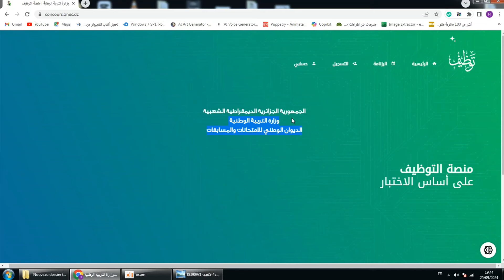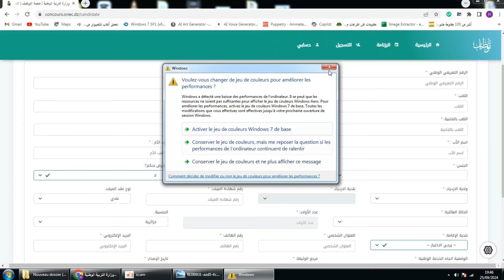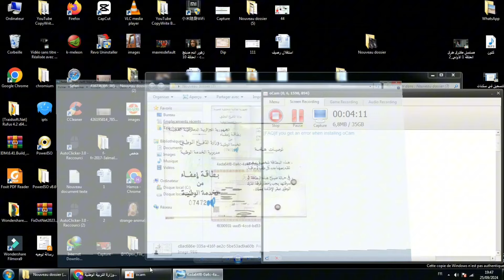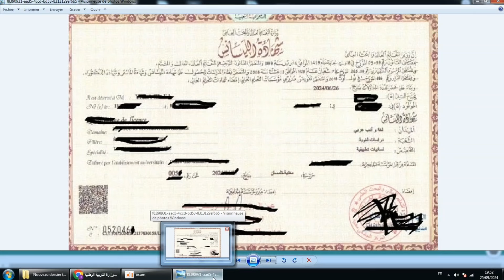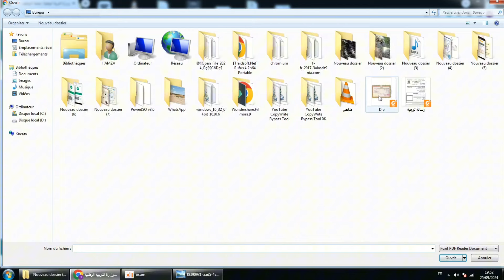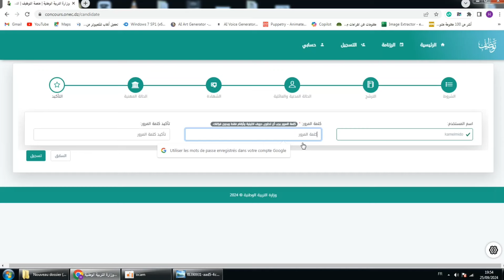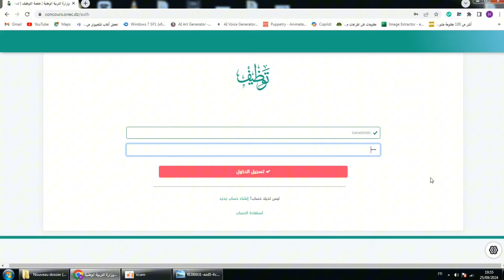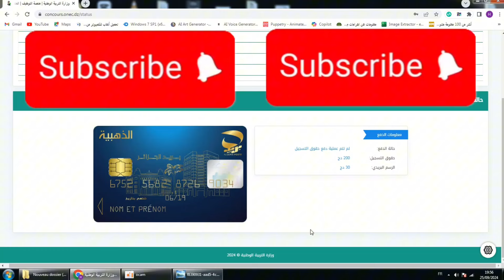التسجيل في مسابقة مشرف التربية و الاسلاك الادارية 2024 شرح مفصل لطريقة التسجيل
المواد المعنية بمسابقة التربية الوطنية و كيف يتم اختيار الناجحين
ما هي مهنة مشرف تربية؟
هل توجد مسابقة مشرف التربية 2024؟
هل توجد مسابقة اساتذة 2024؟
ما هي شروط مسابقة مشرف تربية؟
مسابقة مشرف تربية 2024
اسئلة مسابقة مشرف تربية
مسابقة مقتصد 2024
التخصصات المطلوبة في مسابقة مشرف تربية 2024
مسابقة التوظيف في قطاع التربية 2024
راتب مشرف تربية 2024
ملف مسابقة مشرف التربية
مسابقة مقتصد 2024
مسابقة توظيف الإداريين في قطاع التربية 2024
نماذج مسابقة مقتصد pdf
شروط مسابقة مقتصد
جديد مسابقة مقتصد 2024
مسابقة مستشار التربية 2024
ما هي مهنة مقتصد؟
ماذا يدرس المقتصد؟
ما معنى مقتصد مسير؟